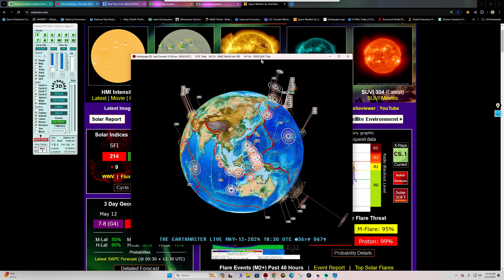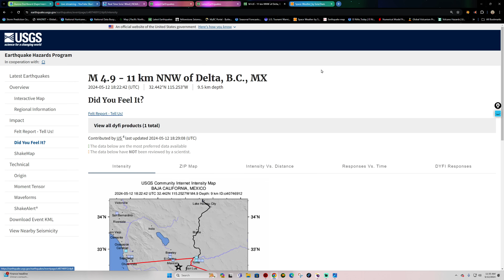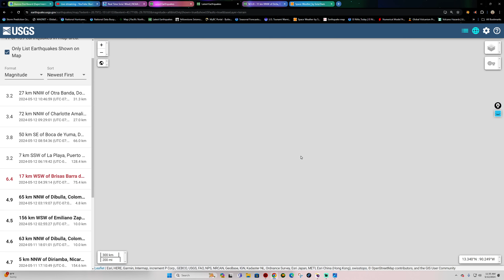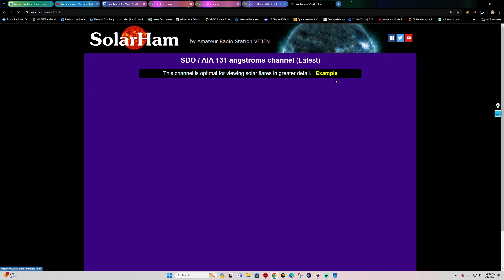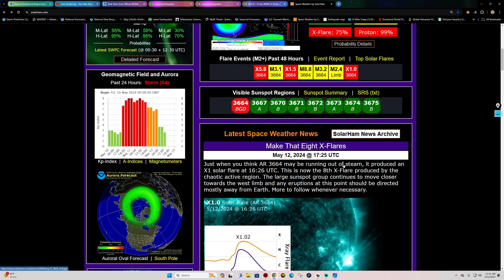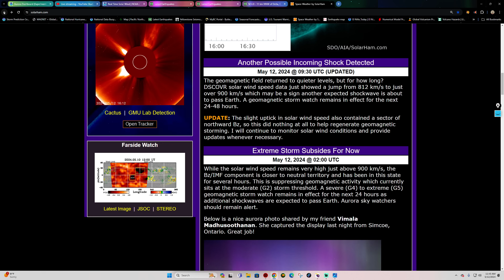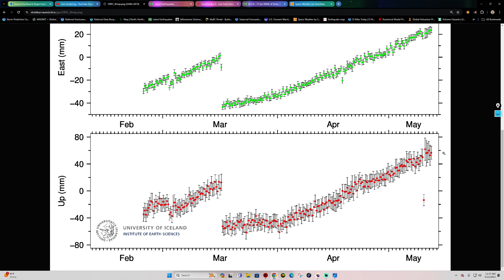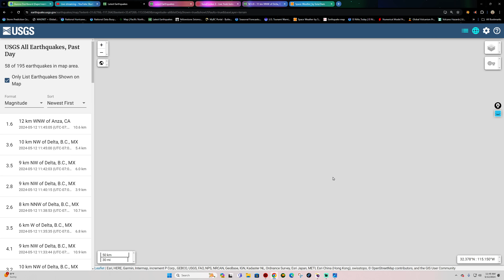Large Earthquake Swarm Southern California Region. 6.4 EQ Mexico. Aurora forecast Sunday 5/12/2024